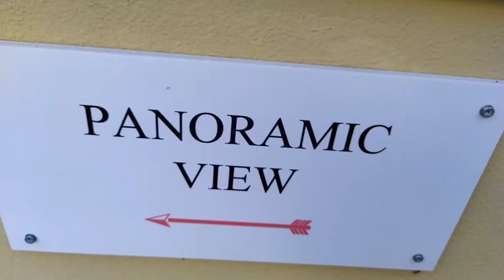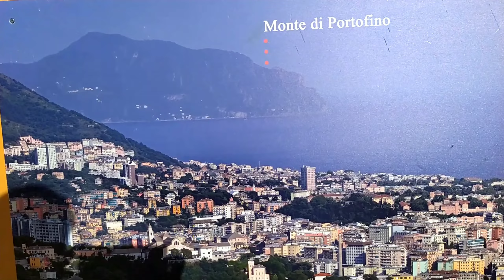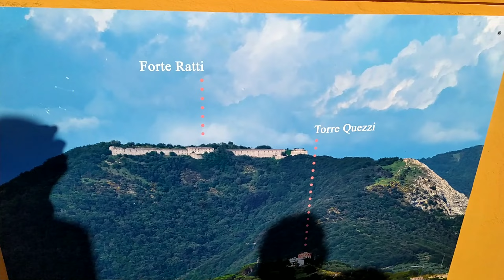It's beautiful views Genova Italy (panoramic view)